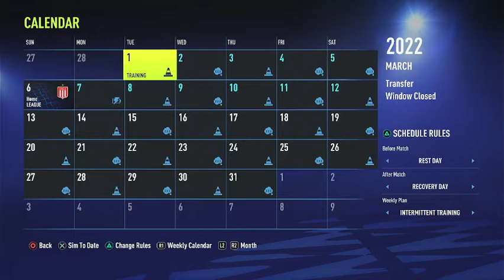Don't Cry For Us, Argentina - Sacachispas FIFA 22 Career Mode #8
Sacachispas is an Argentinian football club based in Buenos Aires that currently plays in the third division of Argentine football. The club got its name from a fictitious football club featured in the hit Argentine movie Pelota de Trapo, and it didn't even have a field to play on until after the Argentinian president Juan Peron and his wife Eva watched them play and they decided to finance a patch of land where they could build a ground for the club. The club has never reached the top division, and it plays its home matches at the Villa Soldati. In this mini Career Mode, I will take Sacachispas to the pinnacle of Argentine football, as well as lead them to Copa Libertadores glory. Hope you enjoy! :)